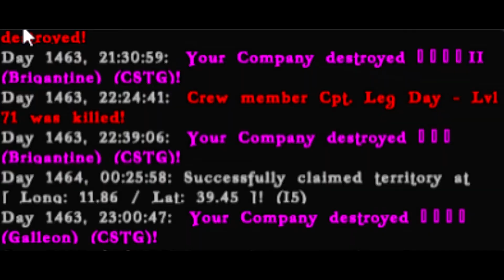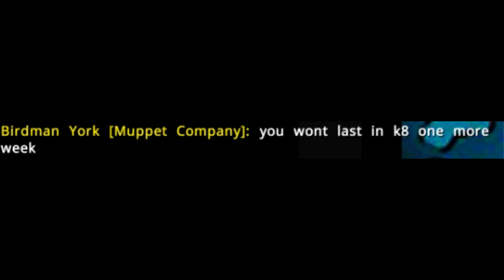Atlas - NA PVP